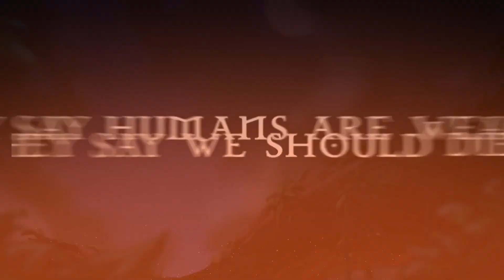Mana Spark Game Trailer New Rogue-like Game 2018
mana spark